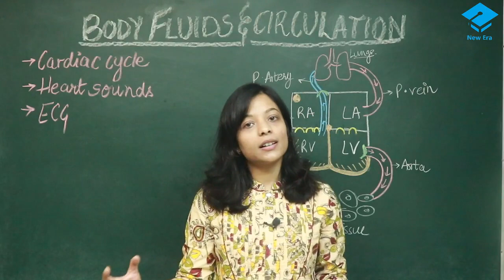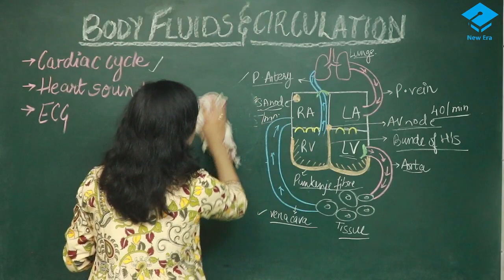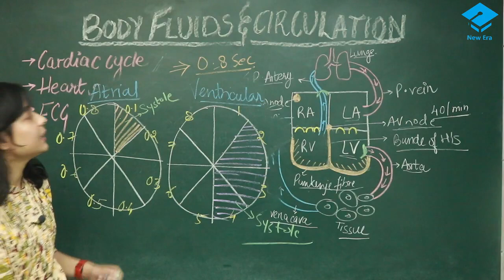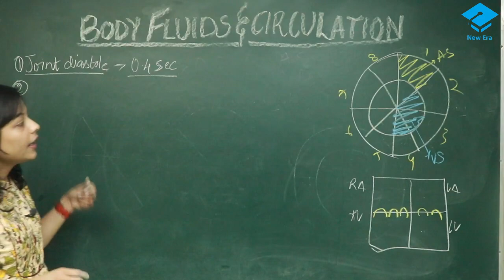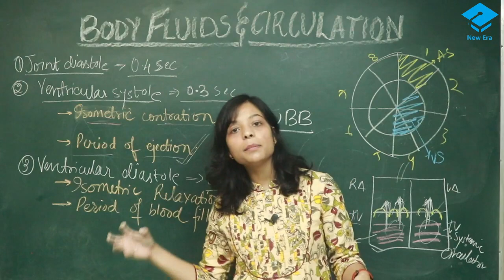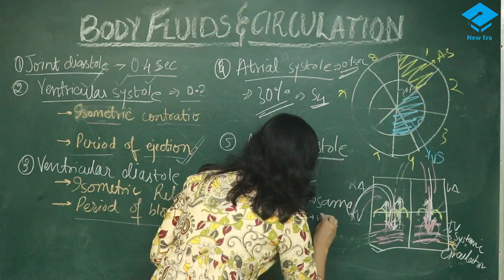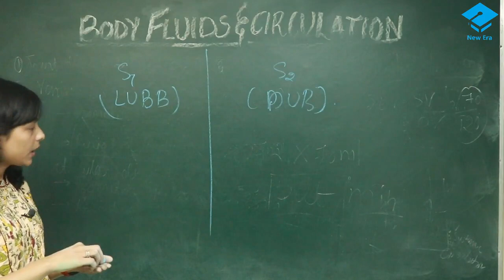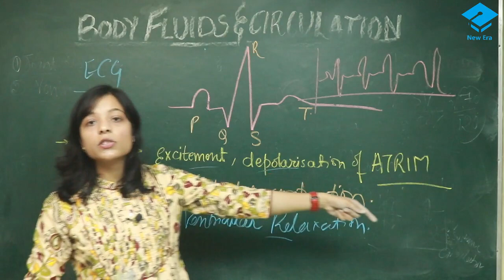Body Fluids & Circulation | Part 4 | For NEET | By: Ankita Ma'am MBBS